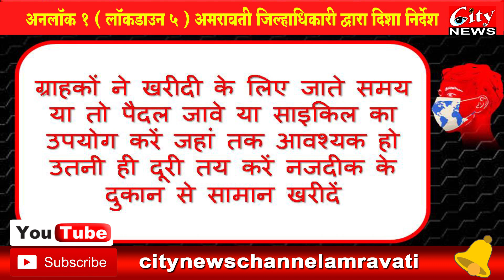राज्यसरकार के निर्देशानुसार अमरावती में ३ टप्पो में कार्यो की शुरुवात,क्या बन्द?